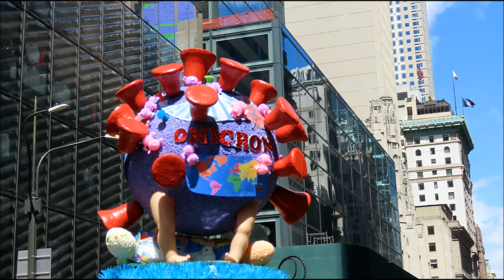New York City Easter Parade Returns to 5th Avenue 🌷 2022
The Easter Parade returned to 5th Avenue after last year's cancellation due to Covid-19. Many New Yorkers came to the steps of St. Patrick's Cathedral and Rockefeller Center with their beautiful Easter hats and costumes. Scenes from a wonderful sunny Spring day with some of the many creative expressions of Easter and fashion. April17, 2022, New York City.